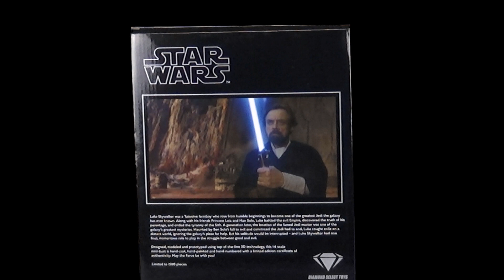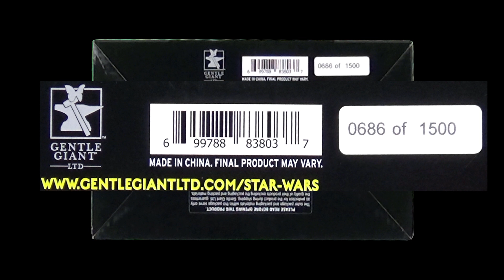LUKE SKYWALKER (Crait) 1:6 Scale Mini-Bust by Gentle Giant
Luke Skywalker was a Tatooine farmboy who rose from humble beginnings to become one of the greatest Jedi the galaxy has ever known. Along with his friends Princess Leia and Han Solo, Luke battled the Empire, discovered the truth of his parentage,  and ended the tyranny of the Sith. A generation later, the location of the famed Jedi master was one of the galaxy's greatest mysteries. Haunted by Ben Solo's fall to evil and convinced the Jedi had to end, Luke sought exile on a distant world, ignoring the galaxy's pleas for help. But his solitude would be interrupted- and Luke Skywalker had one final, momentous role to play in the struggle between good and evil.